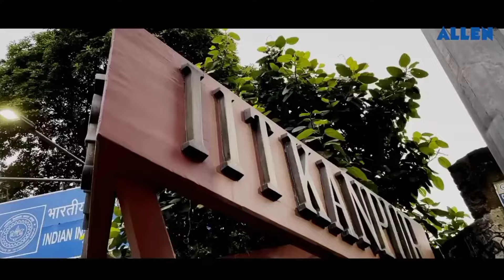JEE Advanced 2024 Topper's Interview | Episode - 01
PW Books Link(Amazon)

Here is the Interview of Madhusudan Kantharia who secured AIR 234 in JEE Advanced 2024 and scored 99.97 percentile in JEE Mains 2024. You will get very useful insights from this video so please watch the whole video.